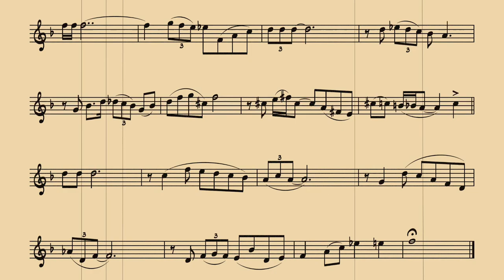Skylark (trio)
This arrangement will be in my 2nd upcoming book with 20 trios for trumpet (and flugelhorn).